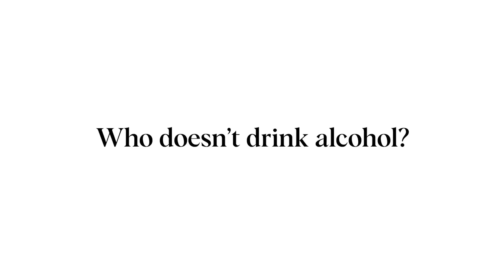A Drag Queen and a Baptist Pastor Say Hello | Greg Dover & Delighted Tobehere | TEDxHeritageGreen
This talk debuted in Greenville, SC, during TEDxHeritageGreen 2021: TRUTH, a conference held in three short virtual sessions on April 23, 25, and 27.

A preacher and a drag queen walk into a TEDx event, and... wait, what? What common message could these two possibly have for all of us? These unlikely friends not only share the compelling story of how they met, but also demonstrate how you can experience deeper, more enlightening conversations and connections—all it takes is a simple “hello” and a dose of respectful curiosity.

Pastor/Furman University grad Greg Dover and drag queen/Clemson University grad Delighted Tobehere both are natives of Greenville, SC, and both are public figures — although in very different contexts! Each is committed to creating a more just and loving community.

 The Rev. Dr. Greg Dover was born in Greenville (SC), grew up in Greenville, went to high school and college in Greenville, and continues to live in Greenville as the pastor of Augusta Heights Baptist Church, a traditionally non-traditional community of faith located less than a mile from his childhood home. Greg loves to travel and has visited five of the seven continents. He enjoys good food, good friends, good fun, and good trouble—and makes all of them every chance he gets. Greg is married to Suzy and is father to Yates and Lennon as well as two dogs.

Delighted Tobehere is a tour de force in the drag world, celebrating 20 years as a vocalist, comedian, emcee, activist, and motivational speaker. A self described "Queen of all Trades," Delighted combines celebrity illusion, vocal impressions, live vocals, lip sync, comedy, intelligence, and quick wit to wow audiences from corporate functions to pride festivals. In 2015, she wowed the judges on America's Got Talent with a rendition of bass country singer Josh Turner's Your Man, garnering yes votes from all of the judges. Throughout the year Delighted tours internationally to sold out houses with her celebrated one-woman shows including “She Haw,” “Hello, Daddy!,” and “Drag 101.” Along with giving masterclasses and lectures at universities, Delighted has been a featured presenter at two TEDx events (TEDxGreenville and TEDxHeritageGreen), continuing her mission of encouraging people to live in the moment, live a better life, love themselves, and love each other.